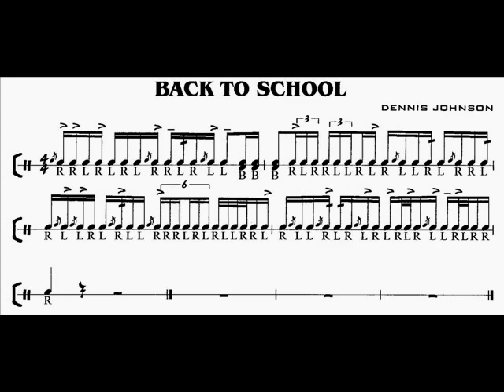Back to School